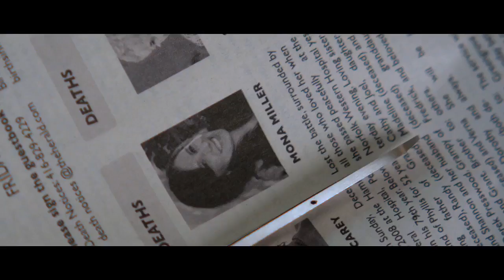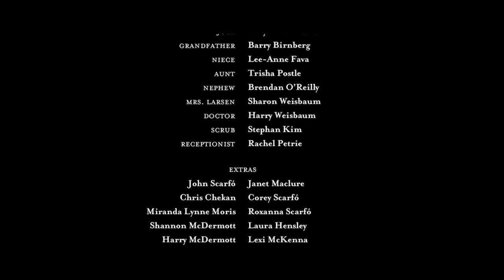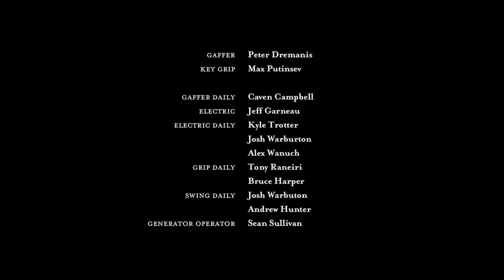LAST FLOWERS | Short Film | 2009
Written & Directed by CJ Wallis, @fortyfps

Harvey Harris (Joseph May) is an author and his latest novel has been universally rejected. He is feeling more distanced than ever from the world and everyone that surrounds him. A desperate move leads him to sneaking into the very funerals he writes about as a bizarre form of self-help therapy, gaining temporary love and acceptance from those people who are at their most vulnerable and self-less state of mind.

The death of Harvey's mother, coupled with a chance meeting of a strong-willed woman named Mona Miller (Sarah Slean), will force Harvey to confront his greatest fears about loss and rejection and how to find a way to connect through the most severe forms of disconnection

9